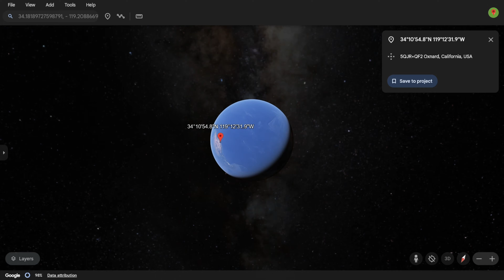FNAF on Google Earth! Five Nights at Freddy's Plus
What's up guys! In this video I show FNAF In Real Life on Google Earth! That's so cool. Watch the video until the end.